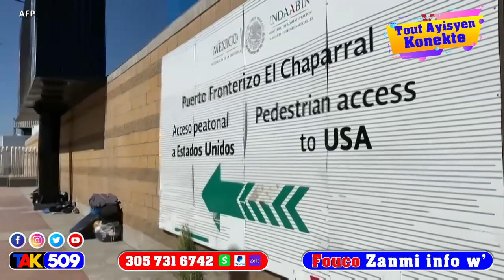Jovenel Jwen bout nèg yo..Yo kenbe inspektè Ki lakòz polisye yo mouri nan operasyon vilaj la